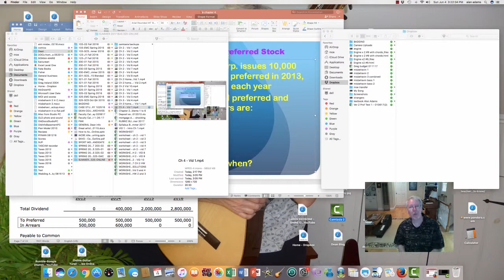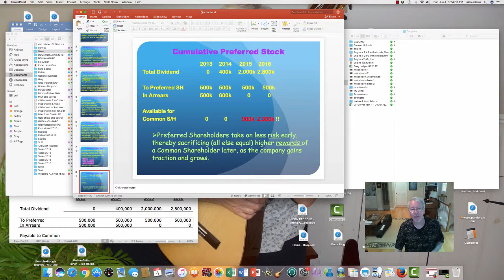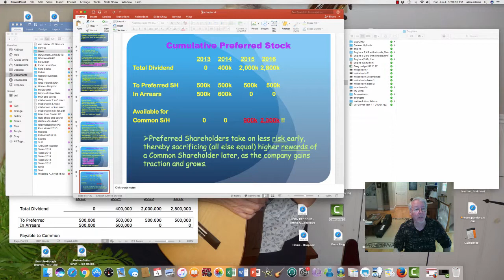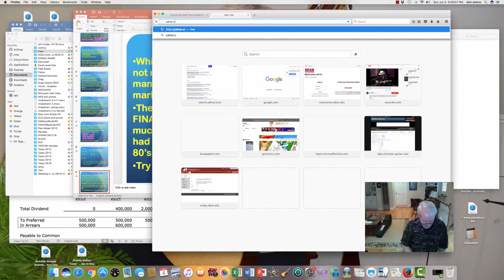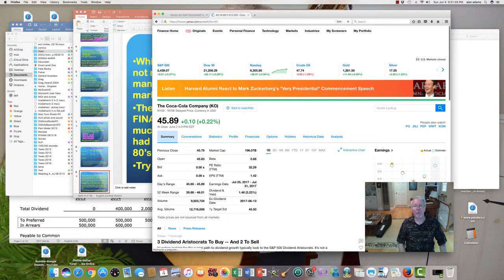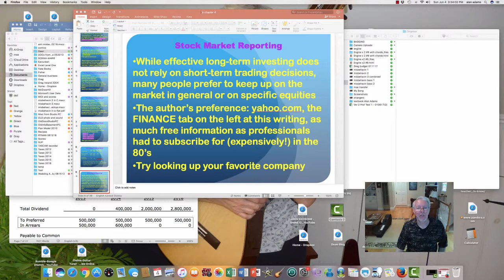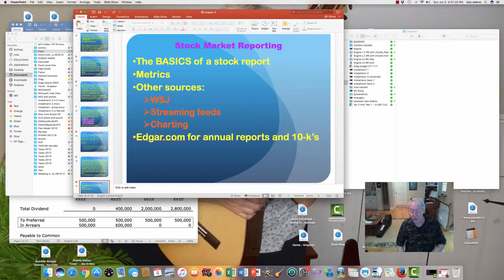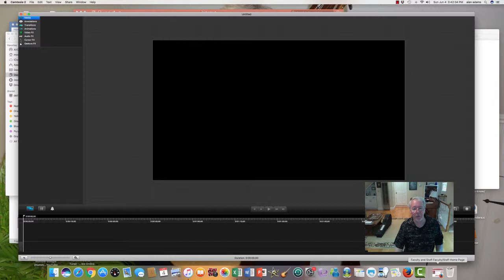Ch 4 Vid 2